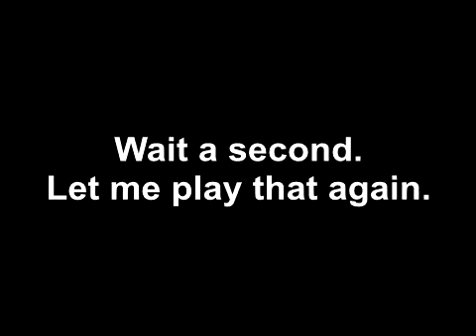YTP: Koopa Gets Payed in Ukraine Hryvnia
Poopism Usage
Reversals x 2
Stutter Loops x 5
Ear Rape x 3
Speed Changes x 2
Sentence Mixes x 2
Total x 14